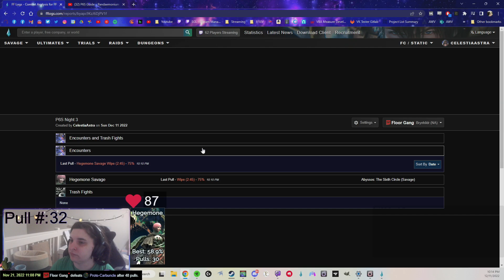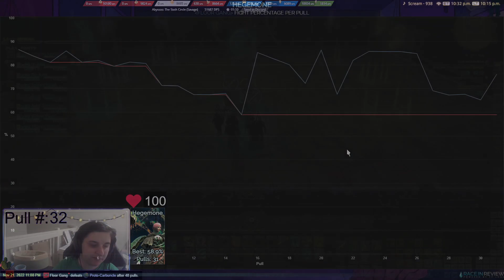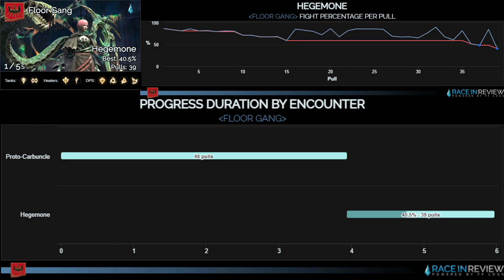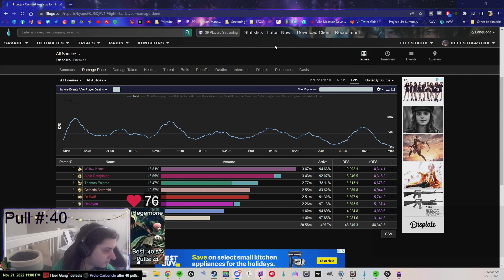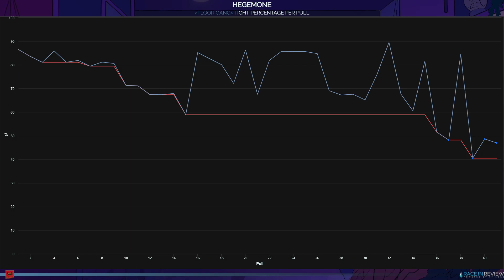Cleaning Up The Mess - Hegemon Progression Round 4